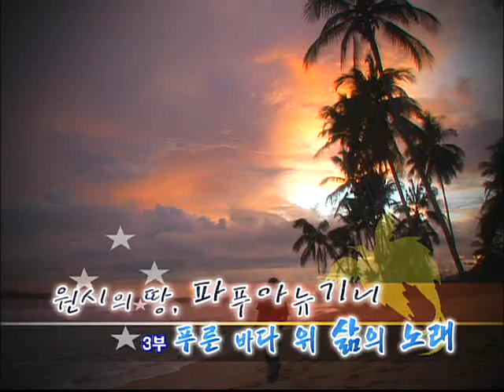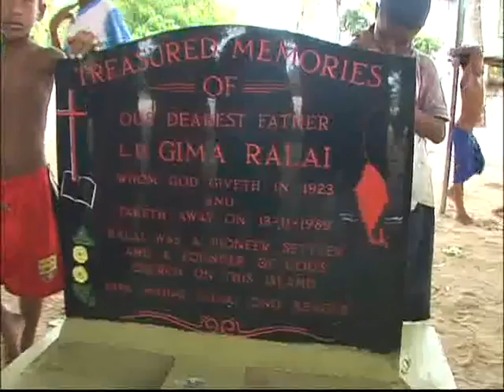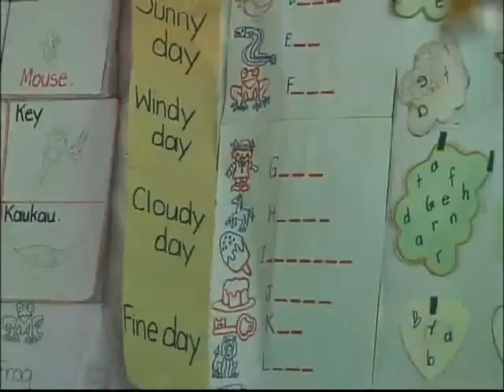세계테마기행 - World theme travel_원시의 땅, 파푸아뉴기니, 3부 _#001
EBS, 세계테마기행, World theme travel, 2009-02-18, 원시의 땅, 파푸아뉴기니 - 3부 푸른 바다 위 삶의 노래

사진작가 조병준이 여행한다. 파푸아뉴기니의 수도 포트모르즈비를 찾는다. 바다 속에 직접 뛰어들어 작살 하나로 물고기를 잡는 어부들을 만난 수상가옥 촌의 생활을 체험해본다.